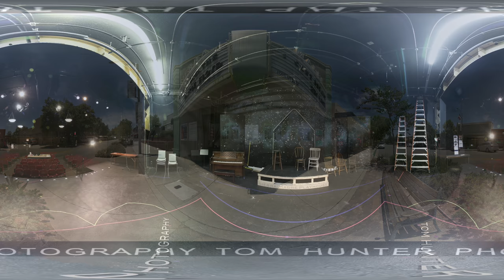Sierra Madre | Virtual 360 Tour | Tom Hunter Photography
*Virtual 360 Tour of Sierra Madre, CA.* (downtown area).
Use mouse/cursor to navigate/drag 360 video. Pause video for extended 360 time.

6-21-20